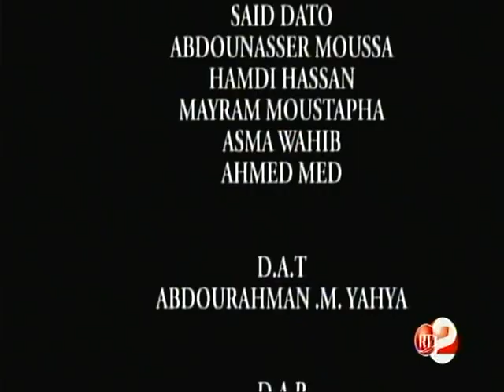RTD : Isra wal micraaj 07/04/2018